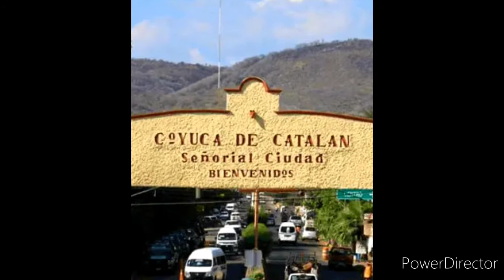Corrido Juan Peñaloza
Compuesto Víctor Manuel Gurrola